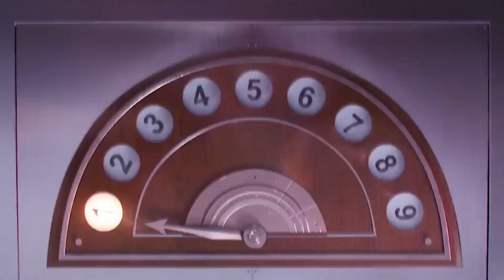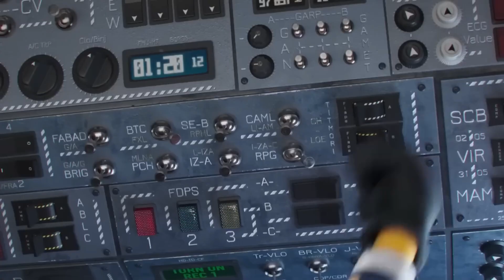TINY DETAILS You MISSED In MINIONS 2 After Credits Scene